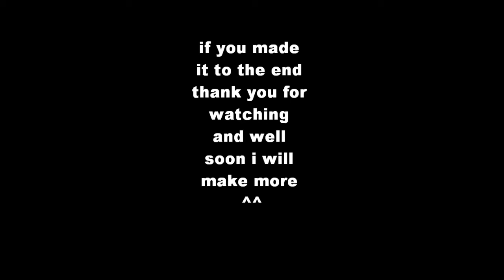wolf slide show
this is another wolf slide show that i made i hope you guys and girls like it ^^ and i do not claim any of the songs and pictures they go to the real owners